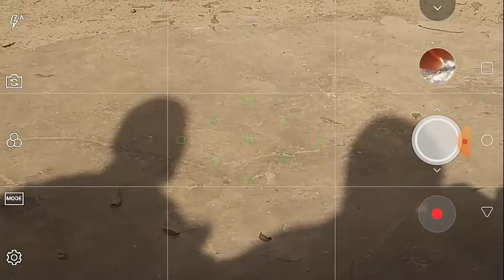Enoch or Elijah January 12th, 2022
The question is "Enoch or Elijah?"  Please expound on your answer inthe comment section.

for your wellness support products. (Teas, oils, blends, poultices and more). It is our hope to provide our brothers and sisters with 100% organic products that bring wellness to the body, and the spirit.  Join me as we come together to learn about the different medicinal herbs and elements the Father has freely given us to keep us whole.   We love you all and bless you for your amazing support and encouragement.  See you over there!